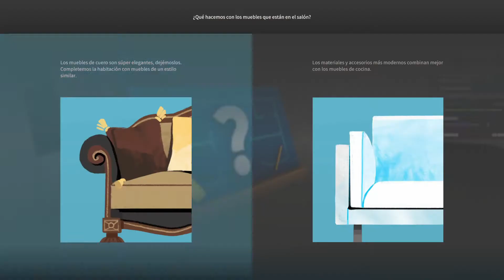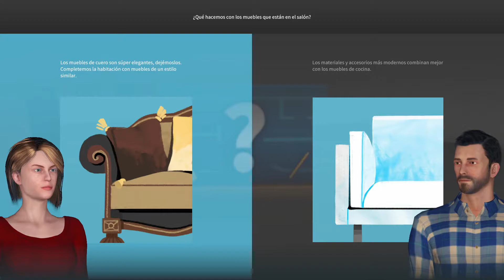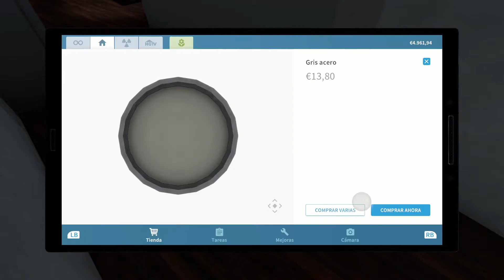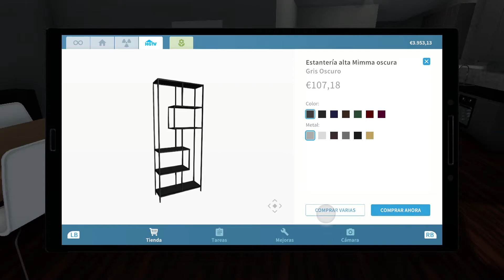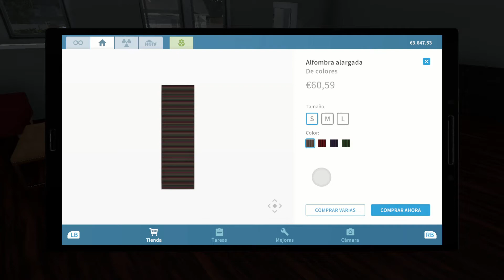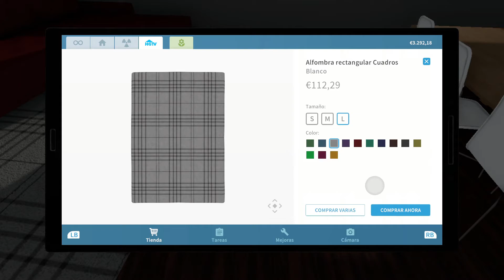E10 Concluir (House Flipper)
Muy buenas Hoy presento el Decimo episodio de la serie De House Flipper De Noob a Pro
Terminamos el  proyecto de HTGV  del episodio 09
Te gusto la Música del video del Time-lapse? aquí os dejo un link para descargarla y disfrutar 100% free copyright

Deja tus comentarios y serán respondidos
¡Gracias por dejar tu like!
Un saludo